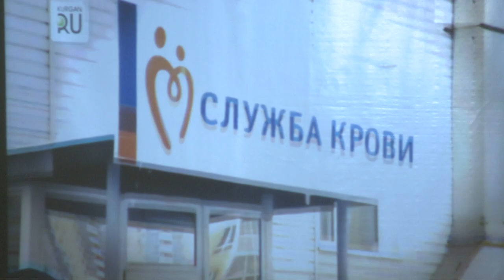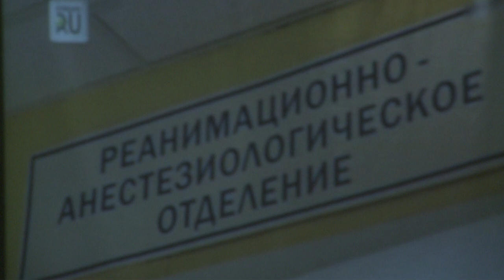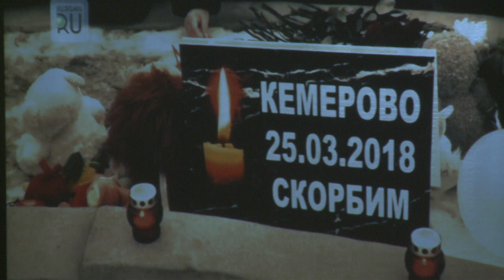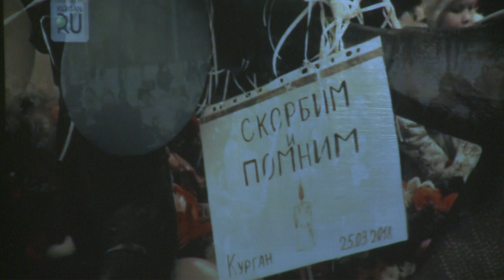Прославление 01.04.2018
1. О, Благодать спасен Тобой! / Удивителна Благодат!
2. Я вдыхаю Тебя как воздух / Вдишвам Те като въздух
3. Все от Него (Ему за все Слава) / Всичко от Него
4. Иешуа / Йешуа
5. Издигаш ме